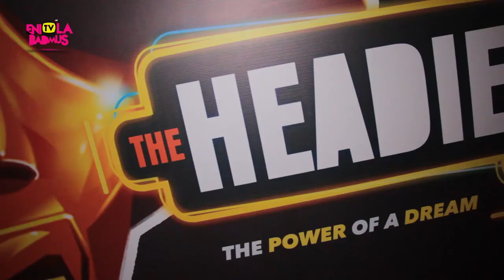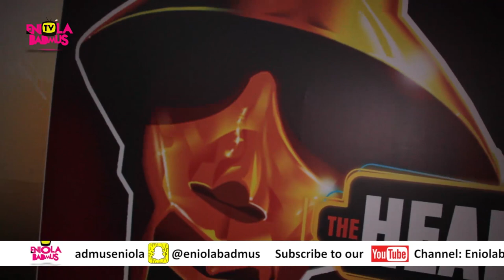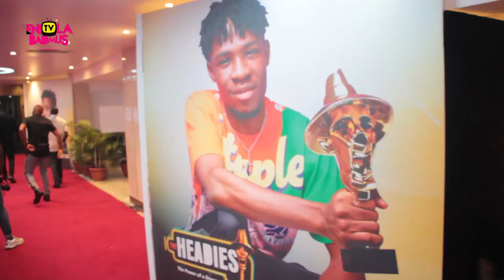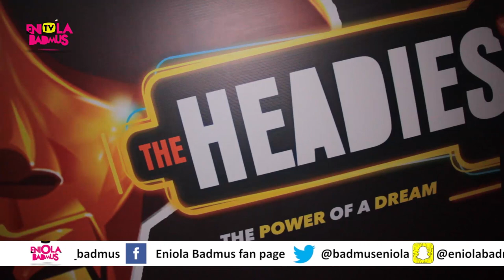TOP ARTISTE SHUNS HEADIES AWARDS 2019